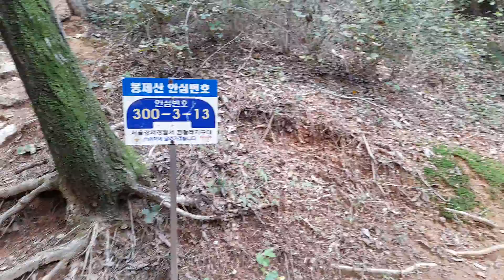깔딱고개(?) 초입